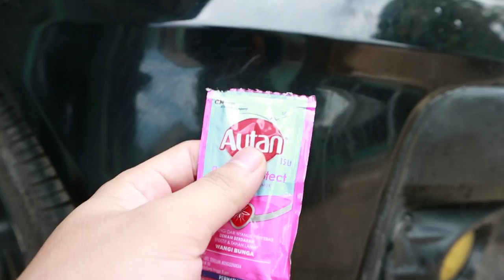CARA MENGHILANGKAN GORESAN,HANYA MENGGUNAKAN AUTAN.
semoga bermamfaat